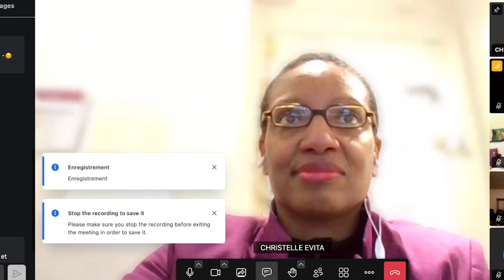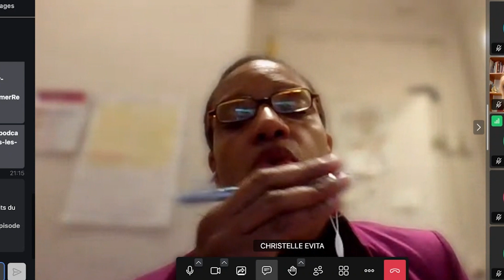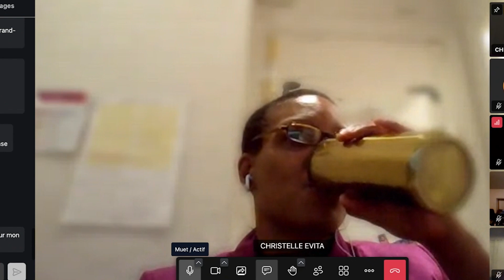Conférence Inspirante N°20 avec Christelle Evita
Notre 20e conférence a eu lieu le mardi 24 Janvier 2023 de 21h à 21h45 en visioconférence, avec Christelle Évita.

Christelle est l'aidante de sa mère (84 ans) qui est atteinte de troubles cognitifs sévères. Elle connait exactement les difficultés que rencontrent les aidant.e.s :  isolement, solitude, manque d’argent, dépression, burn out, culpabilité, colère. De son parcours elle décide de faire une force. Elle fait le choix d'accompagner les aidants a mieux appréhender ces étapes de vie si délicates et personnelles.
Dans son ouvrage "Devenir le parent de son parent, ou presque", véritable témoignage autobiographique et guide pratique, Christelle EVITA nous partage son quotidien tragicomique de quarantenaire devenant aidante.
Son livre, intelligemment rédigé sous la forme de mini chapitres qui se révèlent tout aussi percutants que dérangeants, nous plonge dans son quotidien au travers de ses pensées honnêtes et brutes.

Ensemble, nous échangerons sur : "Être l'aidant de son parent, quel défi !"